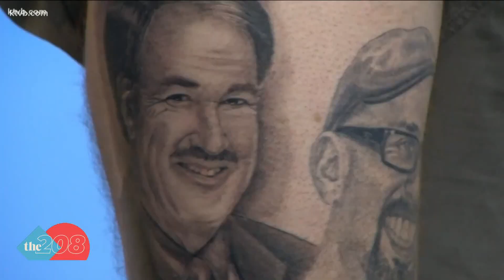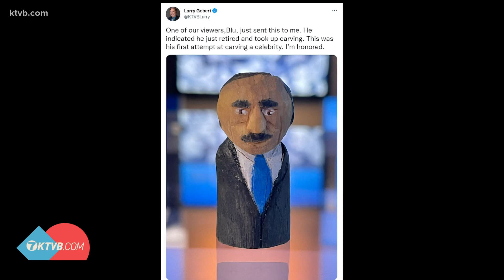The 208 looks back at fun memories with the impactful Larry Gebert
Larry's impact on viewers was one thing, but getting a forecast where your weekend was always in view did not compare to the impact he had on non-profits in Idaho.